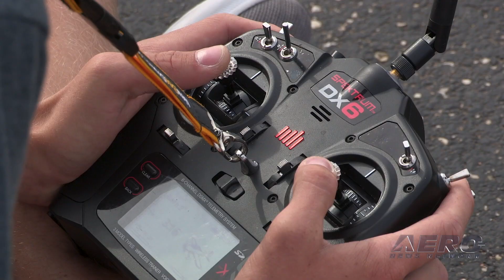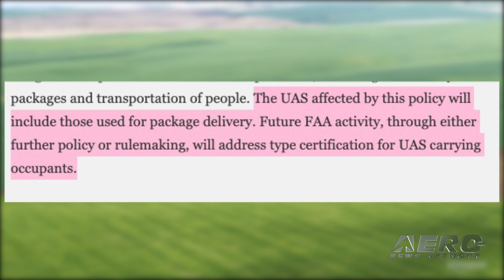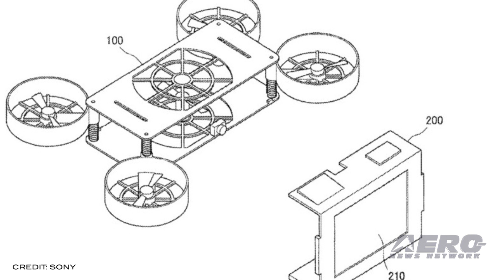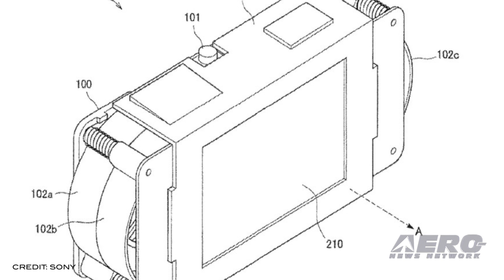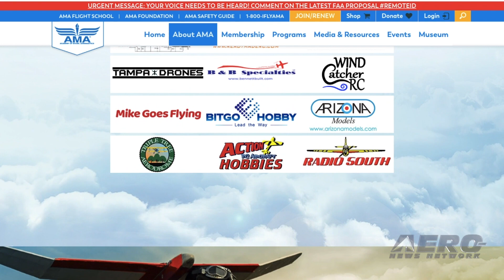AMA Drone Report 02.06.20: UAV Type Cert Proposal, AMA Coalition, Drone Sim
Also: Africa Drone Forum, Super Bowl TFR Results, Sony Drone?, High School Drone School

The FAA has announced and is requesting comments on a policy for the type certification of certain UAS as a special class of aircraft under our regulations. The rule-making is being targeted, primarily, at the upcoming generation of delivery drone systems. This proposed policy applies only to the procedures for the type certification of UAS, and is not intended to establish policy impacting other FAA rules on unmanned aircraft, such as operations, pilot certification, or maintenance. AMA is continuing to innovate new ways to combat the FAA’s decision to unfairly target and categorize model aviation in their zeal to deal with a problem that has failed to manifest itself... despite decades of safe operations by modelers who have been flying as long as the Wright Brothers, themselves. The FAA recently released the proposed rules for Remote ID. These proposed rules are burdensome and would create a troublesome future for the entire model aviation community. To rally against these proposed burdensome regulations AMA has created a coalition. They are asking manufacturers, hobby shops, and like-minded associations to join them and fight back, as a united front, against the proposed rules for Remote ID. Players of Liftoff: Drone Racing will be able to experience the excitement of fast-paced air races on PlayStation 4 and Xbox One this year. The PC game Liftoff: FPV Drone Racing was first released in September 2018 as a drone simulation on Steam and continues to enjoy great popularity among enthusiasts of the drone racing sport. This success has resulted in a drone racing game for PlayStation 4 and Xbox One, that will include some completely new features, to which further details will be announced later this year. All this -- and MORE in today's episode of the AMA Drone Report!!!

AMA Drone Report 02.06.20 is chock full of info in this Weekly News Episode, Thursday, February 6th, 2020... Presented by Aero-TV veteran videographer and Airborne Host Sophie Hurlock and is supported by ANN CEO/Editor-In-Chief Jim Campbell, Chief Videographer Nathan Cremisino, and Aero-Journalist Tom Patton, this episode covers:

FAA Proposes Limited Type Certification For Drones
AMA Coalition Speaks Out For Model Aviation Community
Drone Simulation Comes To Consoles For The First Time In 2020
Africa Drone Forum
Super Bowl Trafic Validates TFR
Sony Is Getting Into The 'Flying Camera' Drone Biz
High School Offers Drone Study Course